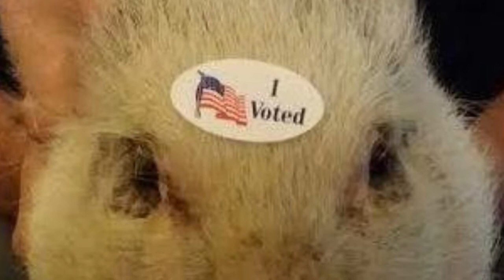Giggles The Pig For Mayor Of Flint 2015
Due to a clerical error, there will be NO candidates on the ballot for the upcoming Flint mayoral election. Because of this, all candidates MUST be written in. And that's why we're endorsing Giggles the Pig for Flint mayor!